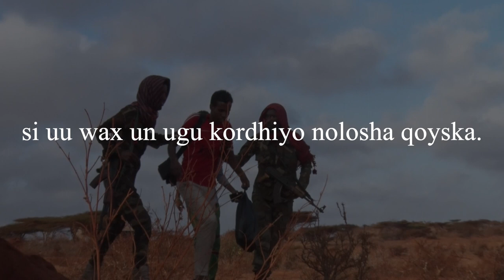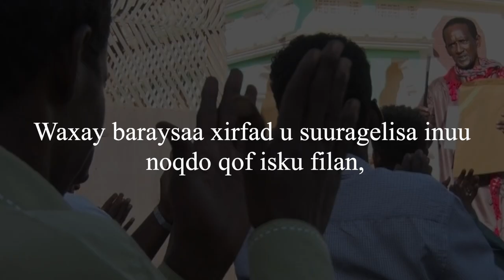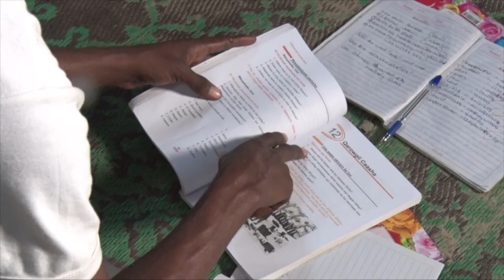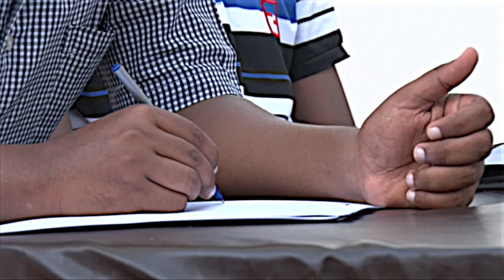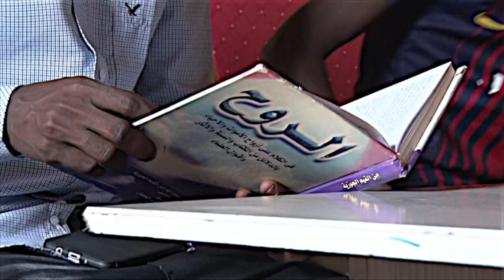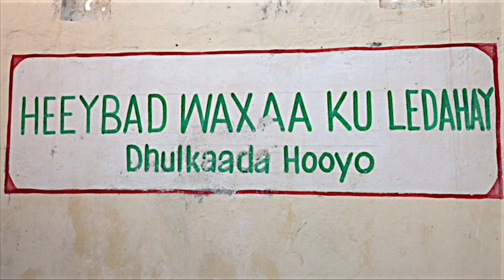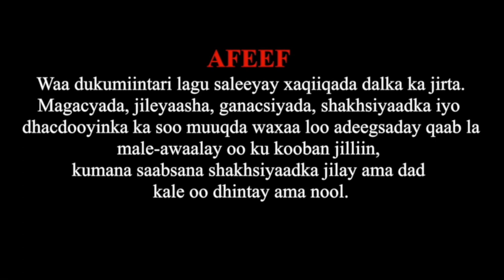DOCU DRAMA OO KU SAABSAN NOLOSHA SAMATAR